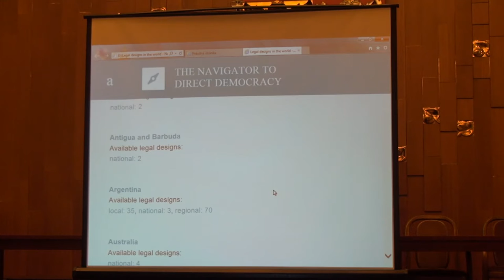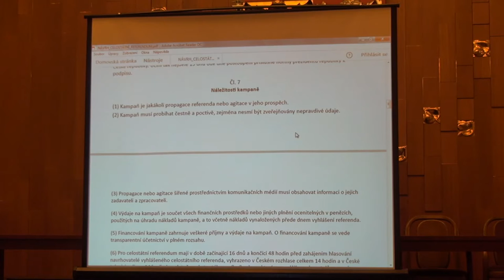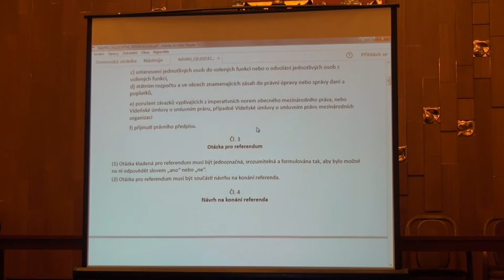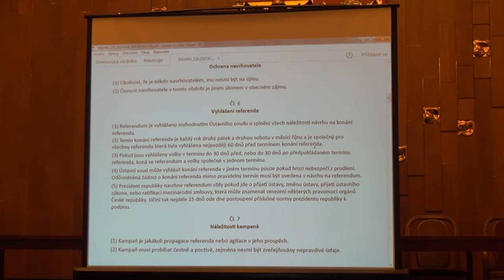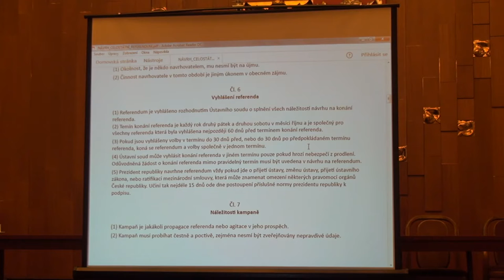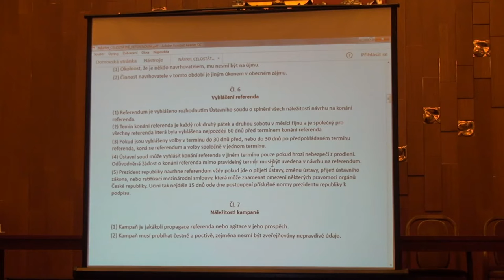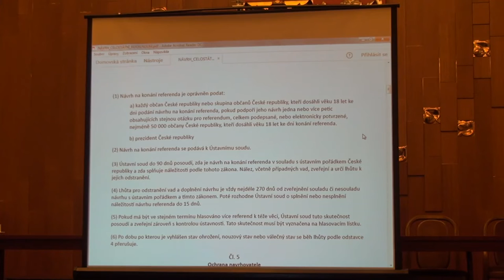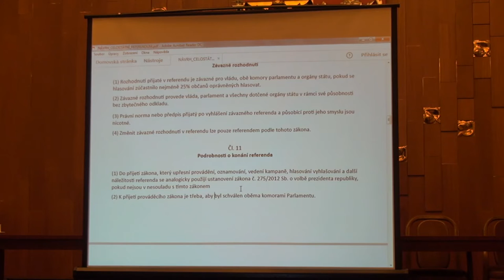Seminář o referendu v Poslanecké sněmovně - 26.4.2016